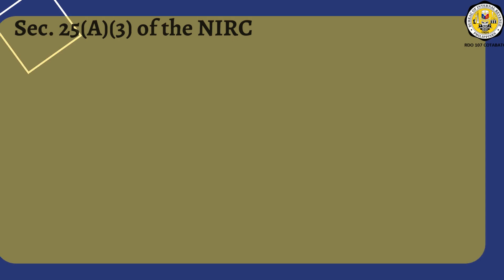TAX CODE SECTION 25A3